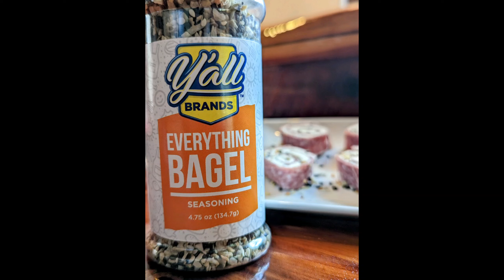I can't believe how easy these pinwheels are!!!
Cream Cheese And Salami Pinwheels with Everything Bagel! Yes, please! These are quick and easy to fix, watch the video for tips and tricks!